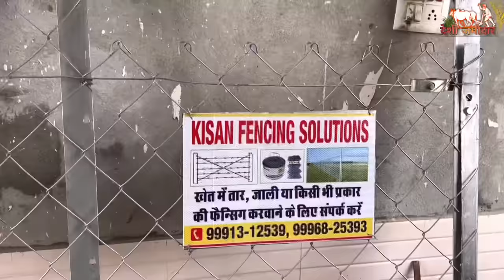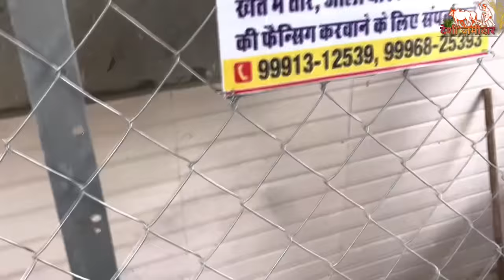खेत में जाली लगाना है या काँटा तार - सीमेंट खंबा या एंगल कौन सा है बेहतर || जाली लगाने का सही तरीक़ा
आवारा पशुओं से किसानो को हो रहे नुक़सान से बचने के लिए खेत के चारों और जाली या काँटातार की बाड़ लगाने के सही तरीक़े पूरी जानकारी के साथ इस विडीओ में बताए गये हैं

Khet me jaali kaise lagayen

Chainlink fence installation at farm

Best farm fencing modals

Chainlink fence Vs Barbed wire fence

Cement fence pole vs Angles

Prti ekd jaali lagane ka kharcha

Tata fence